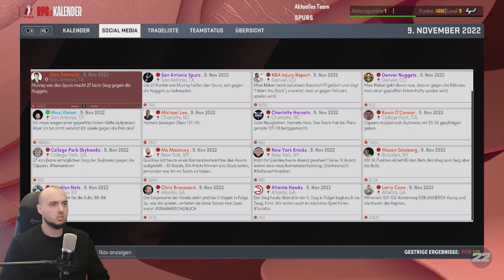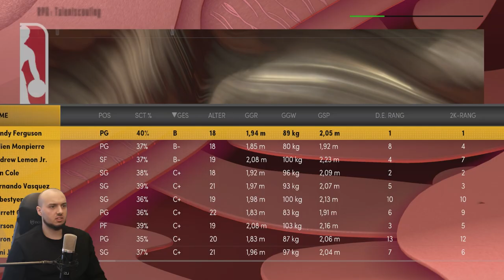TRADEN wir Murray für Picks? | 10 Niederlagen in Folge? / Lets Play NBA 2K22 Meine NBA #12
Euer Veloce :)